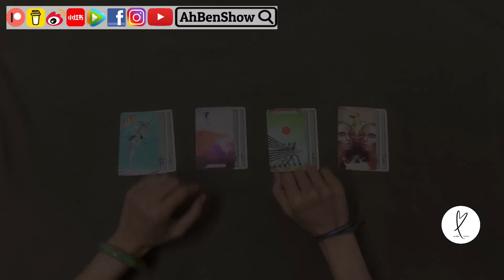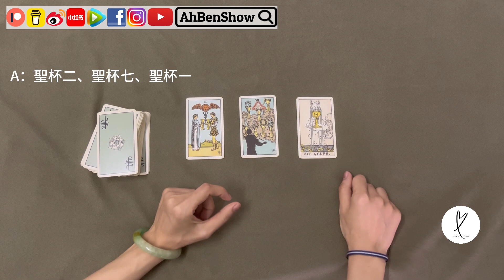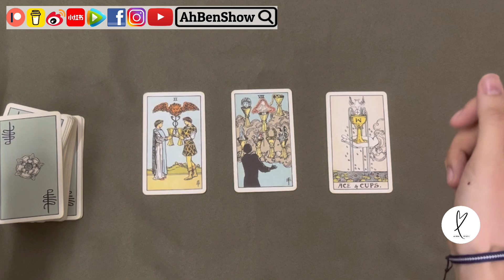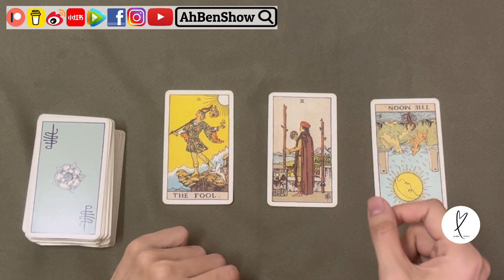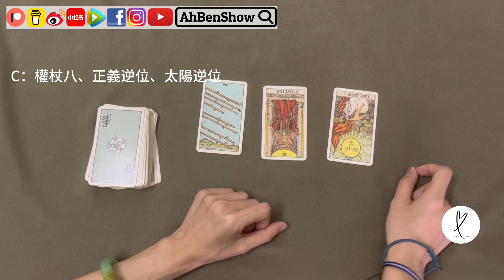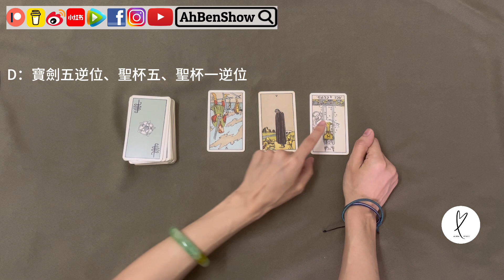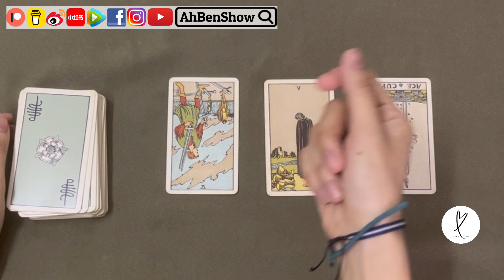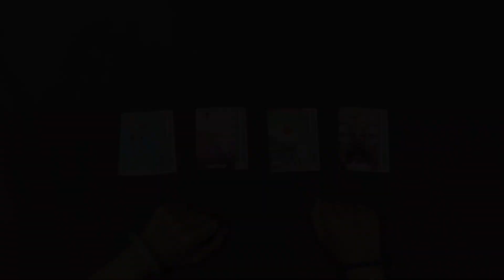如何增添魅力❓將你的優勢發揮得更好【塔羅占卜】- 25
【塔羅占卜】是現場抽牌，即刻解牌的系列。這一集，分享的主題是「如何增添你的魅力」❓

00:16 主題介紹
01:48 A組牌解說
05:06 B組牌解說
08:44 C組牌解說
12:58 D組牌解說

🛍《塔羅記牌其實不用硬背？》完整課程購買連結：

🌟【塔羅占卜】系列屬於大眾占卜，集合了眾人的集體意識，如果抽到的答案不如人意，其實也不必太介懷，就當參考或娛樂即可。

✅ 或聯絡：
Bernice

～推薦觀看～

～～更多【影片系列】～～